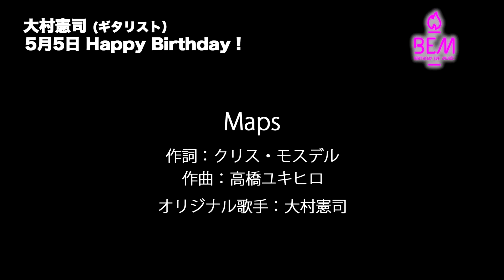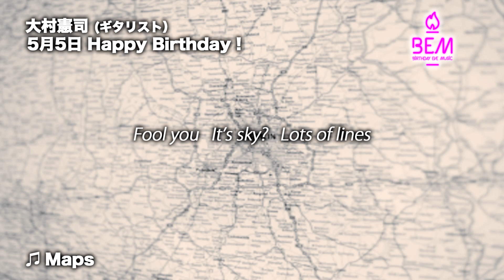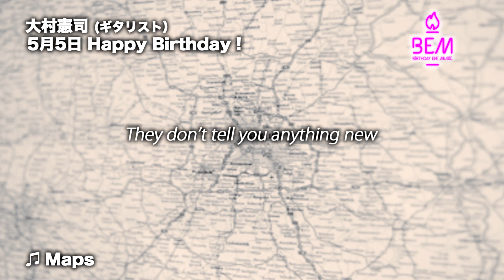maps - 大村 憲司【5月5日バースディ・イブ・ミュージック】1000人TV